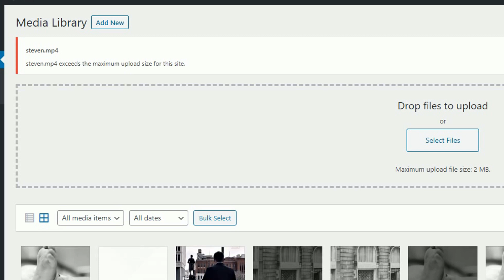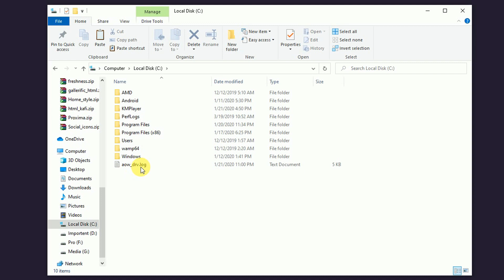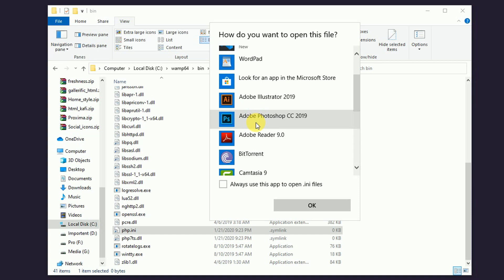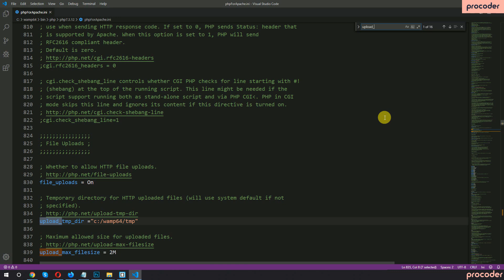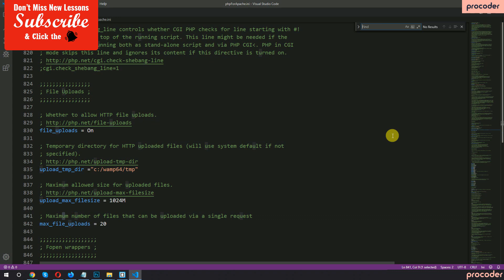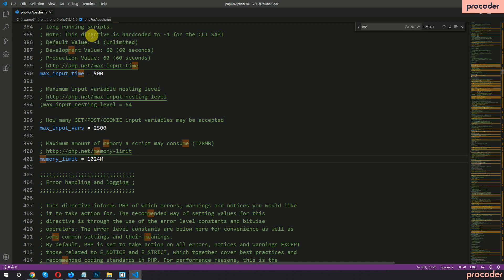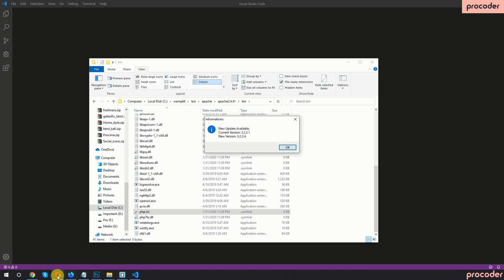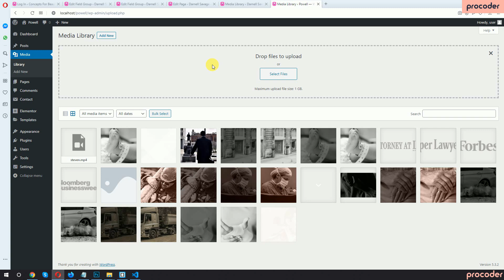How can I increase wamp server limit Bangla I কিভাবে WAMP Server এর লিমিট বাড়াবেন?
মাঝে মাঝে আমরা যখন WAMP Server নিয়ে কাজ করি আমাদের একটু বেশি লিমিট লাগে। আপনি চাইলে সহজেই এটা বাড়াতে পারেন। আজ আমি সেটাই সহজে আপনাকে দেখিয়েছি। এই ভিডিও সর্ম্পকে আপনার মতামত জানান।

ধন্যবাদ।